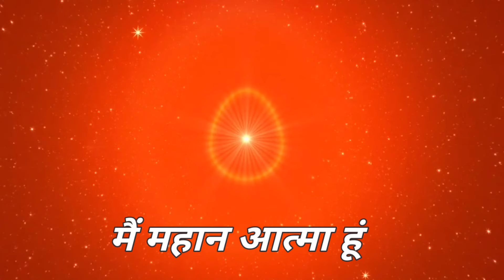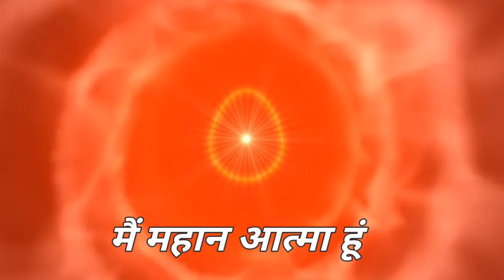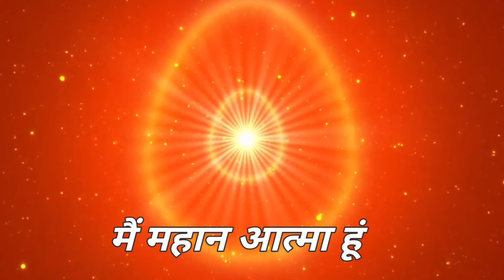आज के वरदान से कमेंट्री योग :19 जनवरी 2024 Meditation Commentary based on Today's Vardan:19/01/24